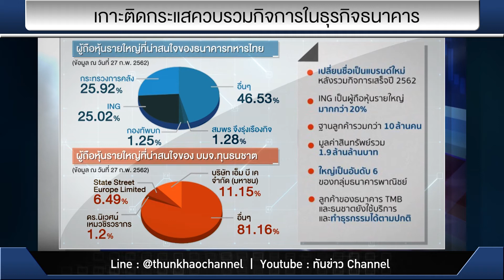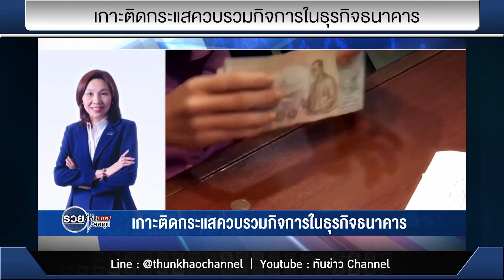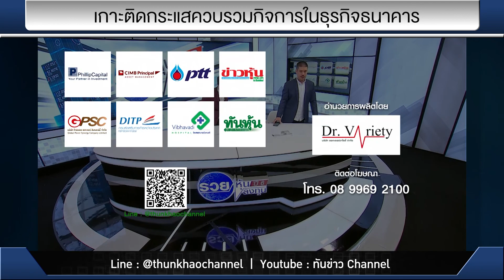รวยหุ้น รวยลงทุน ปี 6 EP 832 เกาะติดกระแสควบรวมกิจการในธุรกิจธนาคาร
"ใหญ่เป็นอันดับ 6 ของกลุ่มธนาคารพาณิชย์"
"2 ธนาคารควบรวมกัน เกิดประโยชน์ด้านต้นทุน IT + รายได้จากฐานลูกค้าที่กว้างขึ้น "

2019 ปีที่แบงก์ ต้องไม่ได้ทำหน้าที่ แค่ "ฝาก - ถอน"
ปีที่รู้ว่า "ทำงานแบงก์"  ไม่ได้แปลว่า "มั่นคง"
และ ปีที่แบงก์ รู้จักคำว่า "ควบรวม" (ธ.ทหารไทย + ธ.ธนชาต) = ?

เกาะติดกระแสควบรวมกิจการในธุรกิจธนาคาร  (ตัวหนา)

เป็นประเด็นที่หลายคนติดตามมาตลอดกับการควบรวมระหว่า  TMB - TCAP
ธนาคารทหารไทย + ธนาคารธนชาต

ผู้ร่วมลงนาม 5 ราย
Caption นาทีที่ 0.59

ส่วนหน้าตาของผู้ถือหุ้นรายใหญ่ของทั้ง ธนาคารทหารไทย และธนาคารธนชาต

เป้าหมาย หลังการควบรวม

- เปลี่ยนชื่อ แบรนด์ใหม่ หลังรวมกิจการเสร็จปี 2562 (เปลี่ยนชื่อ แบรนด์ใหม่ เป็นตัวหนา)
- ING เป็นผู้ถือหุ้นรายใหญ่ มากกว่า 20% (มากกว่า 20% เป็นตัวหนา)
- ฐานลูกค้ารวมกว่า 10 ล้านคน (10 ล้านคน   เป็นตัวหนา)
- มูลค่าสินทรัพย์รวม 1.9 ล้านล้านบาท (1.9 ล้านล้านบาท เป็นตัวหนา)
- ใหญ่เป็นอันดับ 6 ของกลุ่มธนาคารพาณิชย์ (ใหญ่เป็นอันดับ 6  เป็นตัวหนา)
- ลูกค้าของธนาคาร  TMB และธนชาต ยังใช้บริการ และทำธุรกรรมได้ตามปกติ

มุมมองของโบรกเกอร์ ต่อปรากฎการณ์ การควบรวม TMB -TCAP:

ความเห็นของ คุณ อุษณีย์ ลิ่วรัตน์ ผช.ผู้อำนวยการ ฝ่ายวิจัย บล.เอเชียพลัส ต่อภาพรวมของธุรกิจธนาคาร
มองว่า ทุกแบงก์พยายามหารายได้ดอกเบี้ยให้เพิ่มขึ้น เพราะรายได้ค่าธรรมเนียมที่เคยสร้างรายได้สูง นับจากนี้
อาจจะปรับร่วงล หลังจากมี Technoloy Disruption

"แบงก์ ต้องกล้าที่จะปล่อยสินเชื่อมากขึ้น"

เม็ดเงินจำนวนนึง ก็จะต้องทุ่มไปกับการลงทุนพัฒนาในระบบ IT เพือตอบโจทย์กลุ่มลูกค้าเป้าหมาย
ช่วยในการคดกรองสินเชื่อ, เปิดสู่ฐานลูกค้าใหม่ๆ รายย่อย

เป็นปีที่บรรดาแบงก์ ต่างมุ่งขยายฐานลูกค้า ด้วยกลยุทธ์ ร่วมเป็นพันธมิตรกับกลุ่ม E commerce ทั้งหลาย
หรือกลุ่ม  Startup พร้อมนำเสนอสินเชื่อให้ตรงกลุ่ม เพื่อหวังรายได้จากดอกเบี้ย (สินเชื่อ) กลับมาชดเชยรายได้ค้าธรรมเนียมที่หายไป

ใครได้ ใครเสีย การควบรวม TMB -TCAP:(ตัวหนา)

ในระยะยาว การควบรวมก็เป็นการขยับอันดับขนาดของสินเชื่อ ให้เข้ามาใกลักับ อันดับที่ 5 ธนาคาร กรุงศรี
สิ่งที่ต้องติดตาม คือ กลยุทธ์ การบริษัท ทรัพยากร ทั้ง พนักงาน สาขาที่มี เพราะต้องมีบางสายงาน และบางสาขา ที่ทับซ้อนกัน
ว่าจะมีแรงเขย่ามาก น้อย แค่ไหน

ส่วนในมุมของการลงทุน  - เป็นการสร้าง  Economic of scale ให้กับภาพการลงทุนด้าน  IT

จุดแข็ง ของ  TMB  คือ กลุ่มลูกค้ารายใหญ่,   SMEs และ สินเชื่อบ้าน
จุดแข็ง ของ  TCAP คือ พอร์ตสินเชื่อรายย่อย  และ สินเชื่อรถยนต์
เมื่อนำมารวมกัน ทำให้  ฐานลูกค้ากว้างขึ้น

กำไร 1+1 ไม่เท่ากับ 2

เพราะมีค่าใช้จ่ายที่ต้องรับภาระทั้ง คน สาขา งานระบบ
ธนาคาร ธนชาติ มี สาขาทั้งหมด 512 สาขา / พนักงาน 10,200 คน / Mobile Banking 1 ล้านราย
ธนาคารทหารไทย มี สาขาทั้งหมด 400 สาขา / พนักงงาน 8,000 คน  / Mobile Banking 1.5 ล้านราย

มองผลบวก จะเริ่มขึ้นในอีก 1-2 ปีข้างหน้า (ไม่ใช่ในระยะเวลาสั้น)

กลุ่มแบงก์ ยัง "ลงทุนได้" ในมุมมองของ บล.เอเชียพลัส เพราะยังคงขยายตัวตามภาวะการเติบโตของเศรษฐกิจ
และเชื่อว่า หลังเลือกตั้ง รัฐบาลใหม่ ยังคงเดินหน้าลงทุนตาม Roadmap ที่รัฐบาล (ชุดเดิม) วางเอาไว้
ซึ่งจะเป็นผลบวกต่อกลุ่มสินเชื่อรายใหญ่ ขณะที่  Digital Banking จะเป็นแรงขับเคลื่อนในกลุ่มรายย่อย

รูปแบบการทำธุรกิจแบงก์ กำลังจะเปลี่ยนไป .